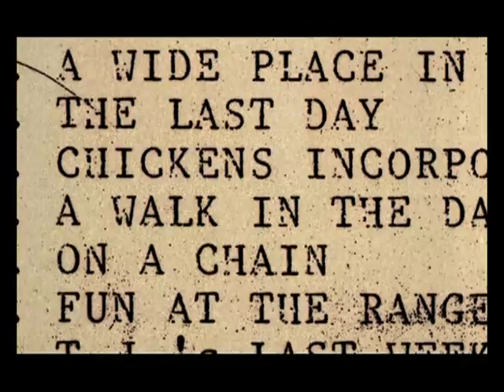Larry Brown on bars - There is so much material in there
From the doc "The rough south of Larry Brown".